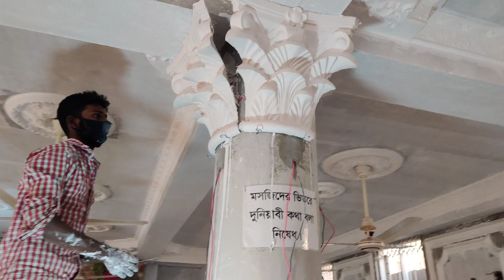How to Assemble Modern Roman Column Pillars, & Cutting Setting By Gypsum Powder Material Mixing Ep-1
I'm Jakir Ahmed
house gypsum pillar,gypsum plaster gate pillar, design building product, Decorative material roman column molding,gypsum square pillar design products,gypsum roman pillars designs,Gypsum moulds Design Company,roman column house round pillar design,fiber roman pillar designs , Plastic Pillars Columns,roman column house round pillar ,quot Gypsum Pillars Making Plant, gypsum powder making plant products, Crown Molding, Molding Ideas,Gypsum Rock Machin Suppliers,

সবাইকে অনেক ধন্যাবাদ আপনারা নতুন নতুন
ডিজাইন ভিডিও পেতে অবশ্যাই নোভা জিপসাম ডেকোরেশন চ্যানেলটি সাবস্ক্রাইব করুন লাইক ও Shere দিয়ে পেইজের সাথে থাকুন।কারন আপনাদের এখন লাগবেনা পরে লাগবে তখন আপনাদের খোঁজ করতে হবেনা আমরা জখন ছবি বা ভিডিও পোষ্ট করবো তখন আপনাদের কাছে পেইজ চলে জাবে

Nova Gypsum Decoration is the best Gypsum Decoration & Interior Design Company in Dhaka, Bangladesh

নোভা জিপসাম ডেকোরেশন এর আছে একঝাক মেধাবি ,দক্ষ টেকনিশিয়ান এবং আরো আছে বাংলাদেশের বিভিন্ন স্থানে কাজ করার অভিজ্ঞতা।
তাই আপনি আপনার বাসাবাড়ি ,অফিস,হসপিটাল, রেস্টুরেন্ট এর জিপসাম ডেকোরেশনের জন্য নিশ্চিন্তে ভরসা করতে পারেন

Nova Gypsum Decoration has been serving all over Bangladesh for five years as a Gypsum Decoration & Interior Design Company Dhaka, Bangladesh. We are highly skilled and experienced for interior design. We provide services all over the country as the largest Gypsum Decoration and Interior design Company. As a Gypsum Board Company in Bangladesh, we provide best quality gypsum board. Gypsum board prices in Bangladesh are varied but we offer lowest price for all Gypsum board. Our products are Ceiling Rose, Ceiling Strip, Cornis Corner, Cornis Strip, Design Glass, False Ceiling, Gypsum Gate, Gypsum Pillar, Gypsum Wall

Gypsum Mold Design uses include: manufacture of wallboard, cement, plaster of Paris, soil conditioning, a hardening retarder in portland cement. Varieties of gypsum known as "satin spar" and "alabaster" are used for a variety of ornamental purposes; however, their low hardness limits their durability.

Address:
Showroom: 6No, East Shewarapara (Main Road) Begum Rokeya Sharoni, Mirpur Dhaka -1216, Bangladesh
ঠিকানাঃ
নোভা জিপসাম ডেকোরেশন । ৬ নং পূর্ব শেওরাপাড়া,মিরপুর ,ঢাকা -১২১৬